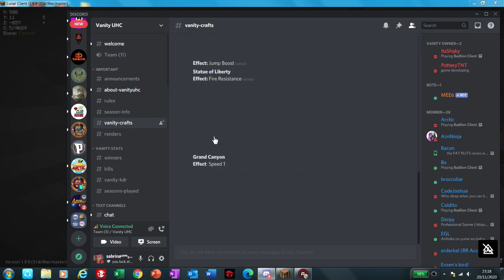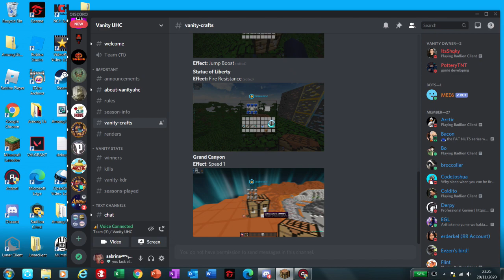Half Diamond Achieved! - Vanity UHC Season 1 Episode 3